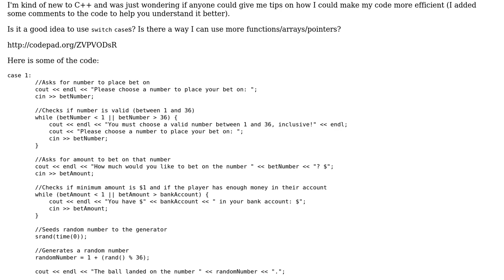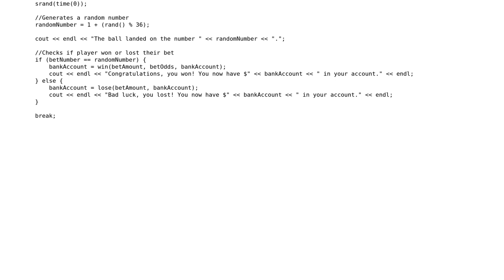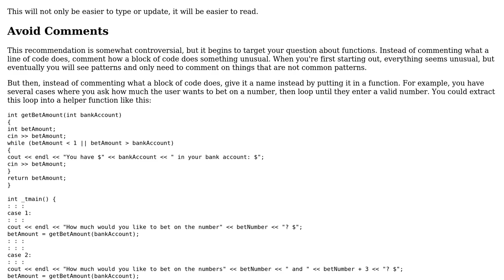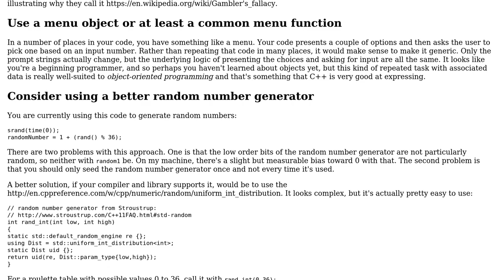Code Review: Roulette game in C++ (2 Solutions!!)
Code Review: Roulette game in C++

With thanks & praise to God, and with thanks to the many people who have made this project possible! | Content (except music & images) licensed under CC BY-SA | Music | Images & others | With thanks to user Michael Urman user Jamal user HazElMagic user Edward and the Stack Exchange Network Trademarks are property of their respective owners. You are responsible for your own actions.